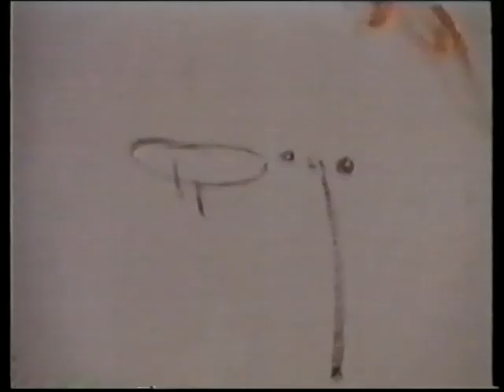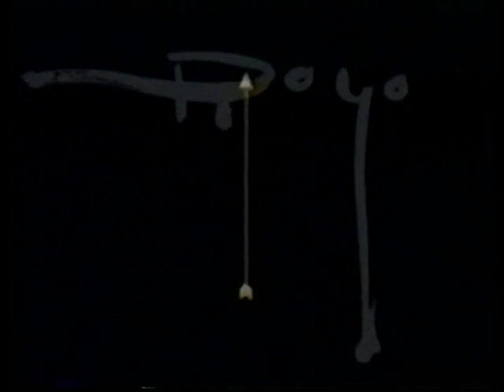Sagittas by Royo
The Sagittas collection of original oils by the Spanish artist Royo.